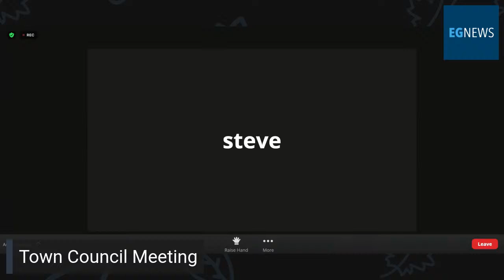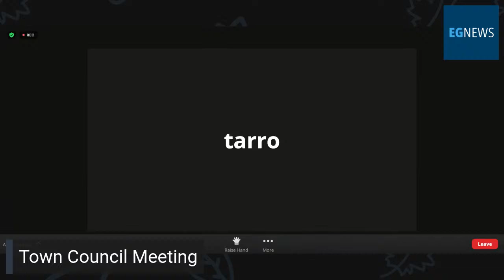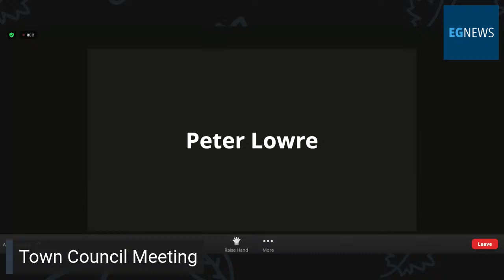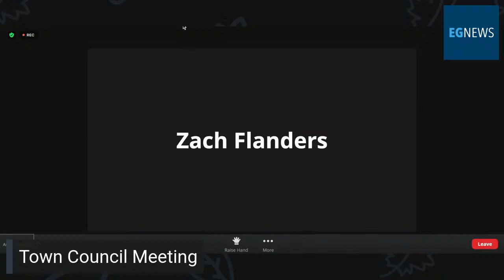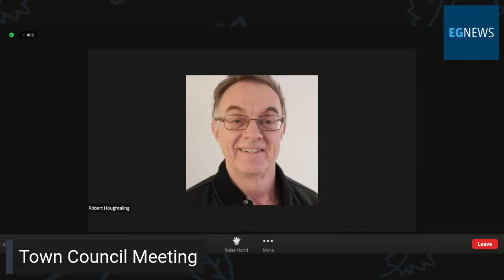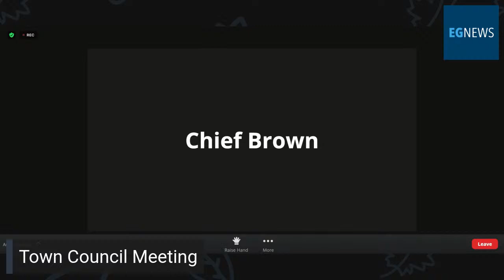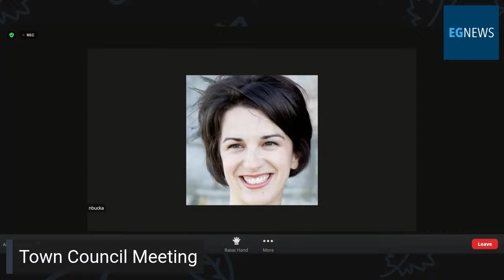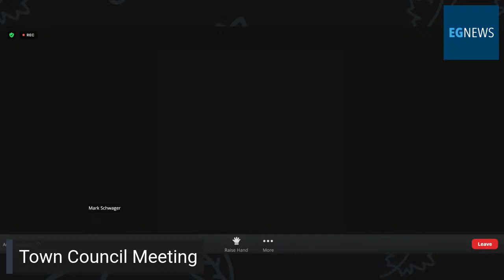Town Council Meeting, 1/25/21